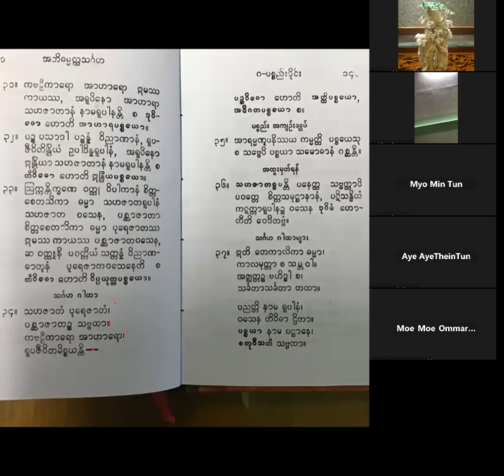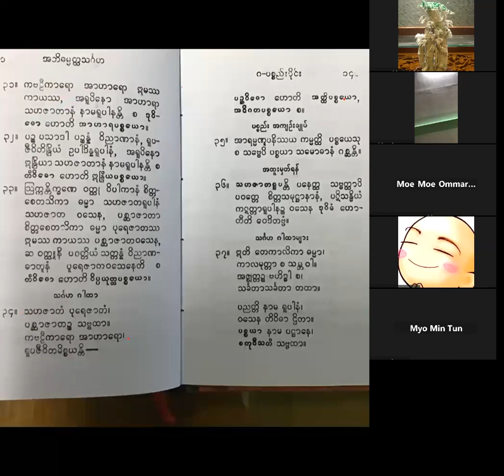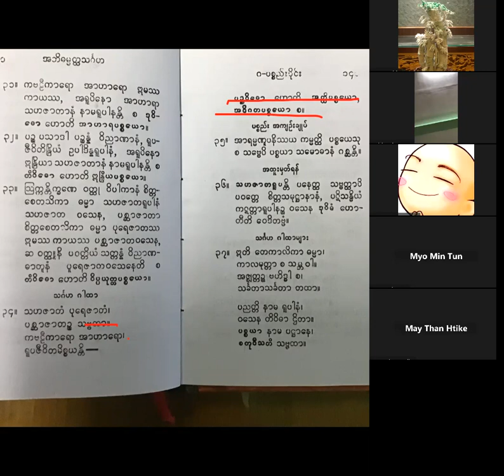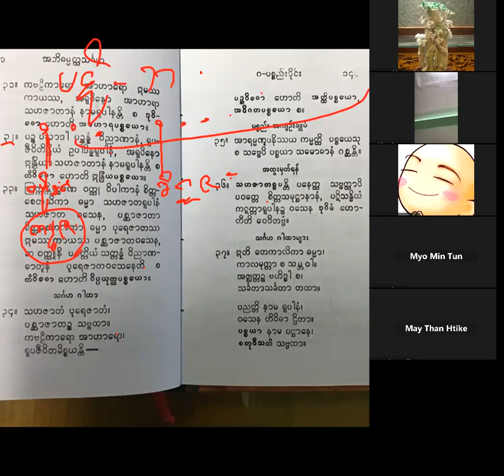ဆရာတော် အရှင်ဝိမလ (တွံတေးအရှင်လေး) [ ပစ္စည်းပိုင်း - 32] 29.8.23